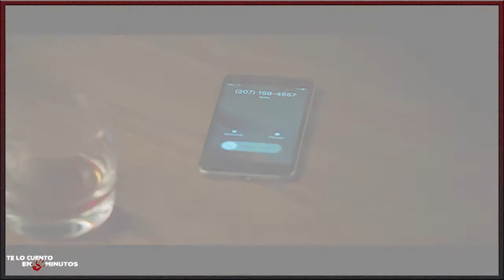IT, Capitulo 2 (2019) -Te lo cuento en 5 min.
Film dirigido por Andy Muschietti y protagonizada por Jessica Chastain, James McAvoy, Isaiah Mustafa, James Ransone, Bill Skarsgård, Jay Ryan y Bill Hader, entre muchos mas, con una duración de 169 minutos,del género terror y fantástico, fue estrenada enel 2019.